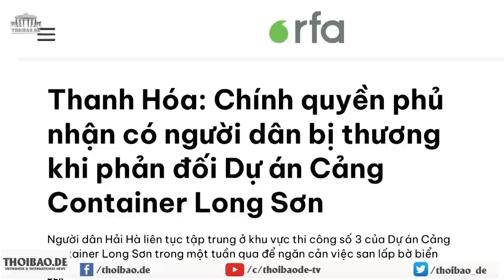Nói điều ngay thẳng, đảng cho cùm cẳng Trịnh Bá Phương!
Bà Đỗ Thị Thu, vợ của nhà tranh đấu cho quyền lợi đất đai Trịnh Bá Phương, cho biết, bà mới gửi đơn tới Viện Kiểm sát Nhân dân tỉnh Quảng Nam, để khiếu nại việc trại giam An Điềm “đánh đập” và “kỷ luật cùm chân” chồng bà.